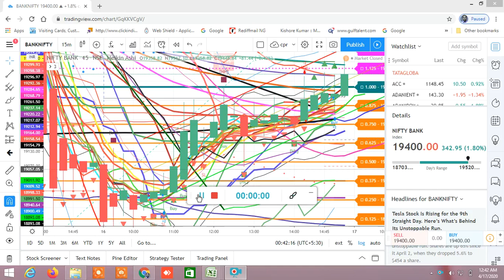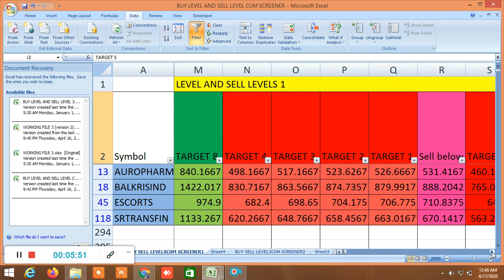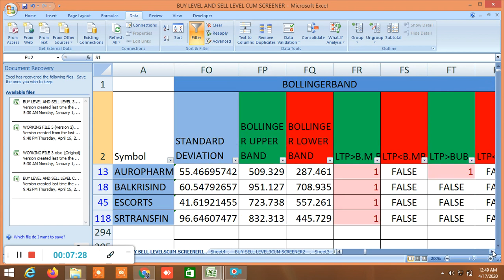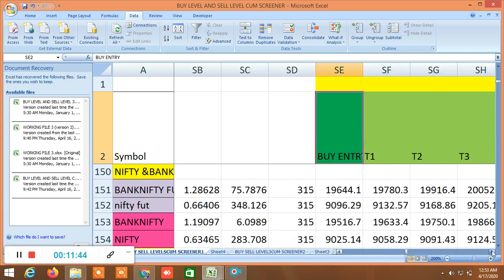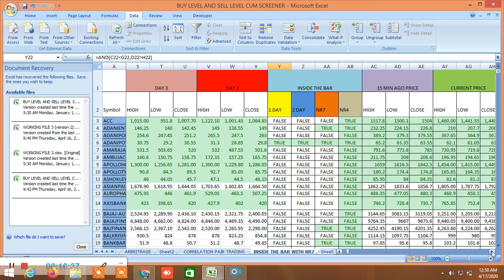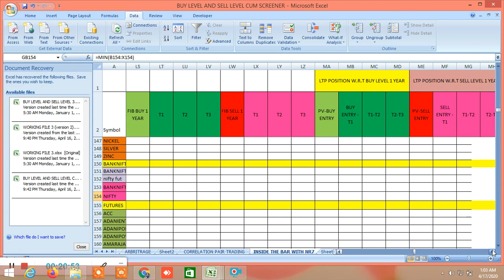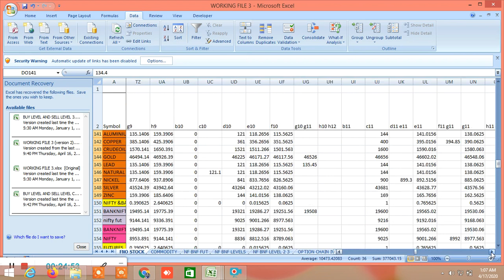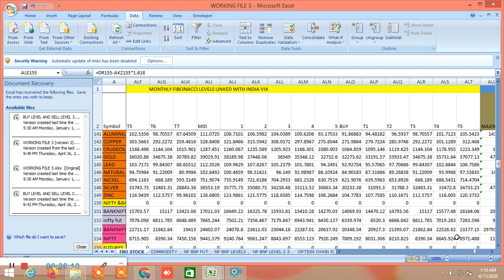BUY SELL LEVELS AND CANDLESTICK PATTERNS,VOLATILITY BASED GANN,MURREY,FIBONACCI,ELLIOT AND MORE 1704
D57318